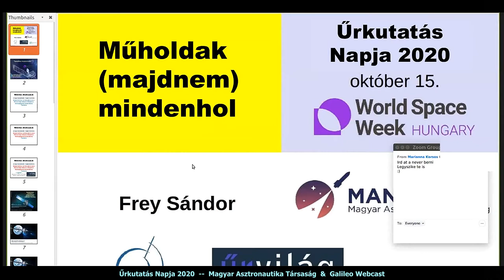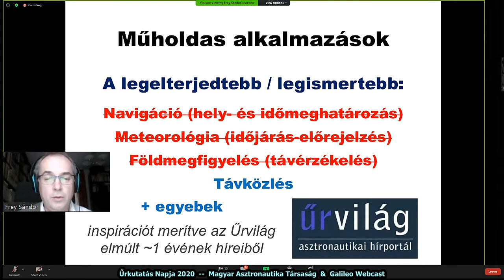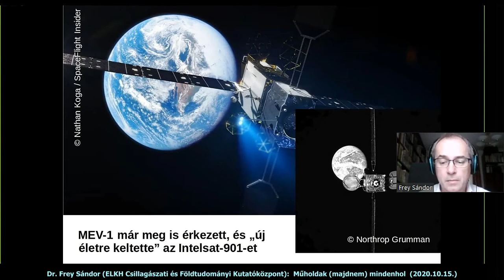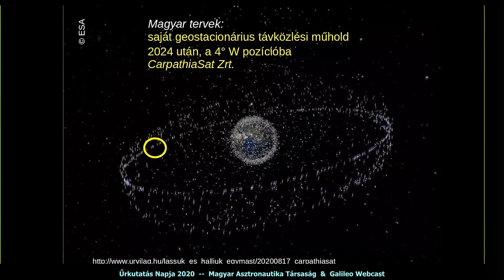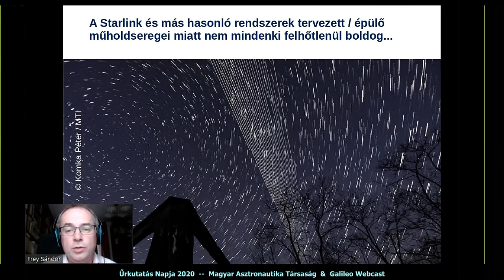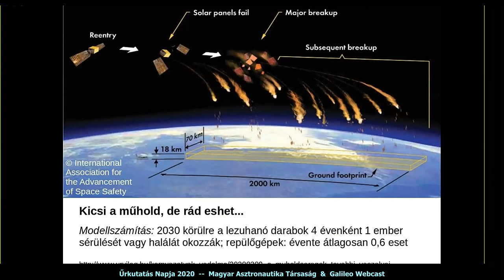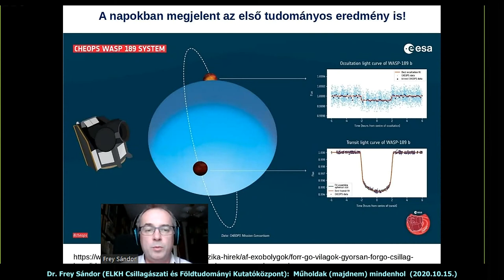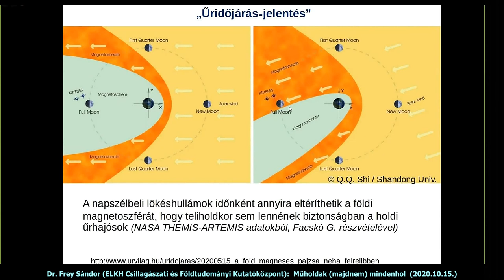Űrkutatás Napja 2.: Frey Sándor - Műholdak (csaknem) mindenhol (2020.10.15.)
Magyar Asztronautikai Társaság
Űrkutatás Napja 2020  /2.

Az eredetileg a Magyar Tudományos Akadémia székházába szervezett eseményt a COVID-19 járvány miatt online közvetítés formájában tartottuk, amelynek élő közvetítését online lehetett követni a facebookon, Zoomon és a Galileo Webcast honlapján. Ennek a közvetítésnek az előadásait tesszük közzé részletekben.
Ez a részlet dr. Frey Sándor előadása "Műholdak (csaknem) mindenhol" címmel.

A teljes Űrkutatás Napja programja:
Levezető elnök: Dr. Both Előd (a Magyar Asztronautikai Társaság elnöke)
Az elhangzó előadások:
- Dr. Ferencz Orsolya (KKM miniszteri biztos): Áttekintés a magyar űrtevékenység jelenlegi helyzetéről
- Dr. Frey Sándor (ELKH Csillagászati és Földtudományi Kutatóközpont): Műholdak (majdnem) mindenhol
- Kocsis Zsófia (Országos Meteorológiai Szolgálat Távérzékelési Osztály): A meteorológiai műholdak elsődleges felhasználási területei
- A MANT 2020/2021-es tanévre szóló diákpályázatának ünnepélyes meghirdetése
- Birinyi Edina (Lechner Tudásközpont Űrtávérzékelési Osztály): Űrfelvételekkel a hírek nyomában
- Dr. Rózsa Szabolcs (BME Általános- és Felsőgeodézia Tanszék): Egy napunk GNSS nélkül
- Dr. Hirn Attila (a Magyar Asztronautikai Társaság főtitkára): Zárszó

Az előadások felvételét a Külgazdasági és Külügyminisztérium támogatta.